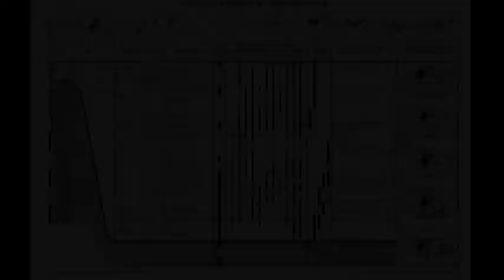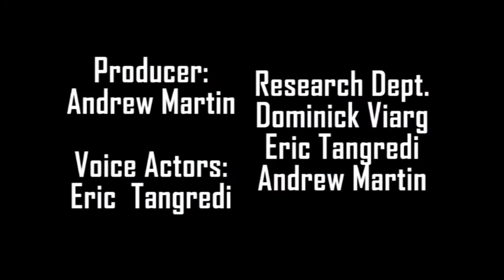Devonian Period (Science_Exported)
Enjoy this video made by three of my students for a project in our "Earth History" unit this year (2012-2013).  It is a commercial for a time travel agency selling tours and vacations to the Devonian Period.  You can also see it at the following - the YouTube channel of one of the creators of the video.

What a great job!  Compliments to Dominick, Eric, and special thanks to Andrew (Sandrew)!!.